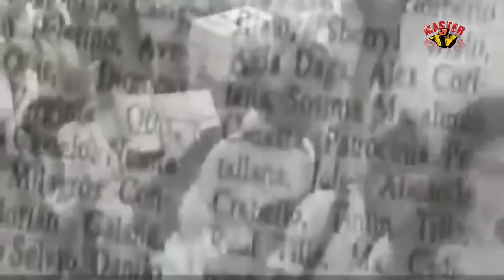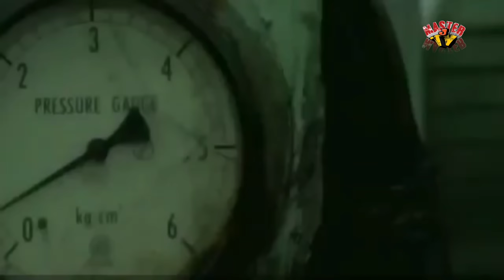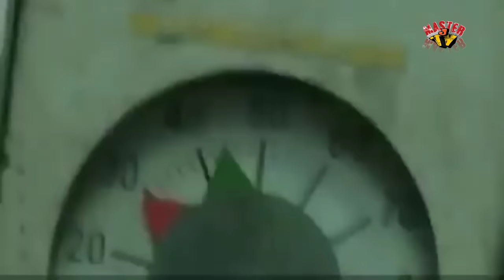ang NAKAKAIYAK na sinapit ng mga tao sa barkong MV Doña paz sa pilipinas 😥😥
Isang mapag palang araw sa ating lahat mga kamaster ☺️☺️ naway nasa maayos kayo na kalagayan ngayon. ingat po tayo palagi